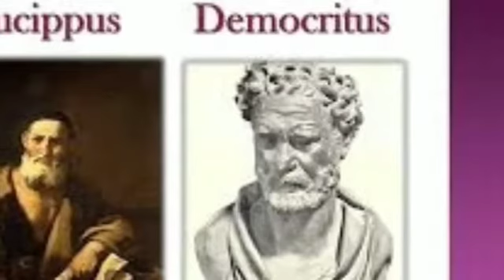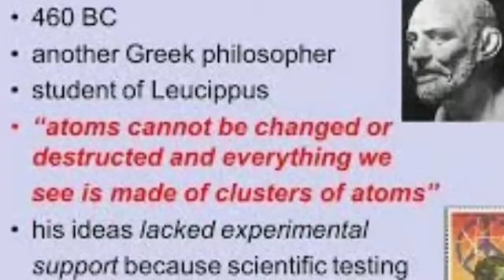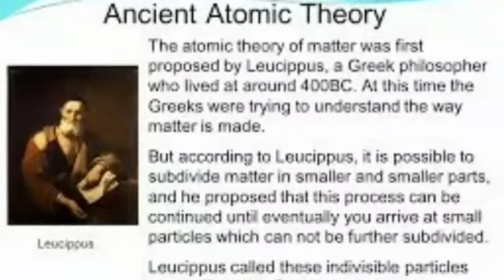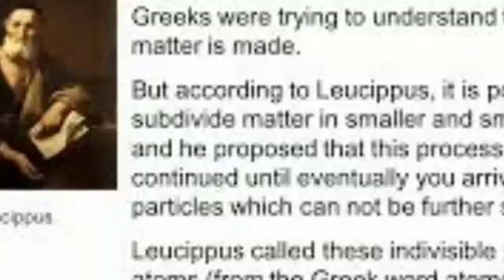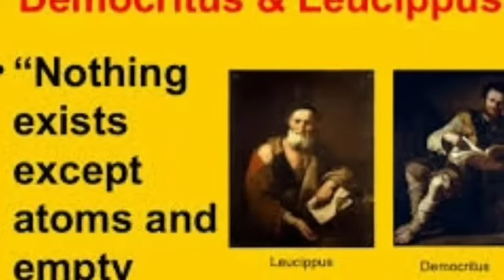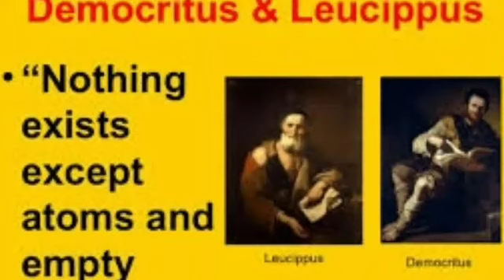Greek Atomic Philosophyग्रीक परमाणुवादी दार्शनिक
ल्यूसिपस तथा डेमोक्रेट्स का दर्शन